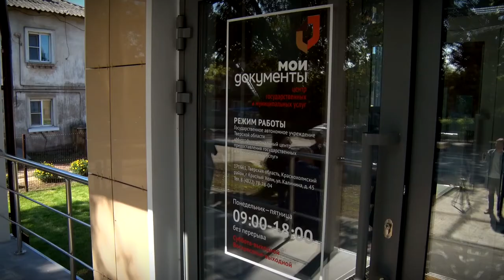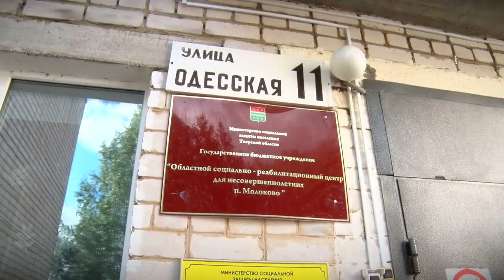В городе Красный Холм и посёлке Молоково Тверской области начали работу новые филиалы МФЦ